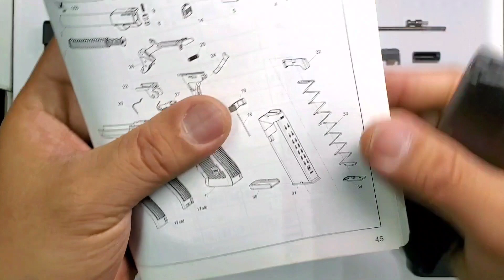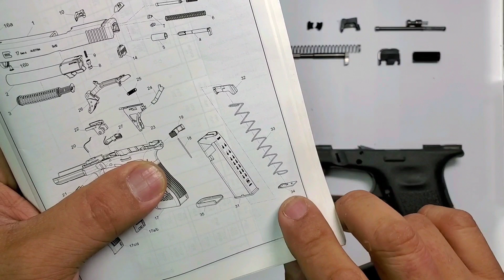실총글록 완전분해조립 part 2. Glock 17 gen 3 complete disassembly and Reassembly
실총 글록17의 완전분해조립  구석구석  TMI